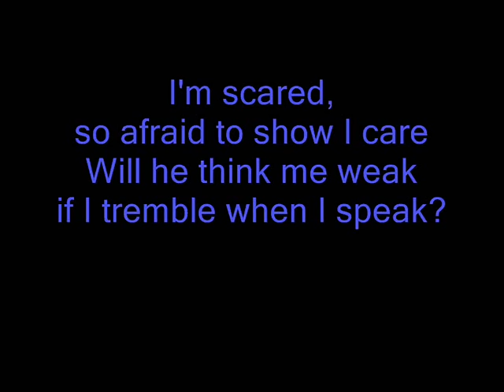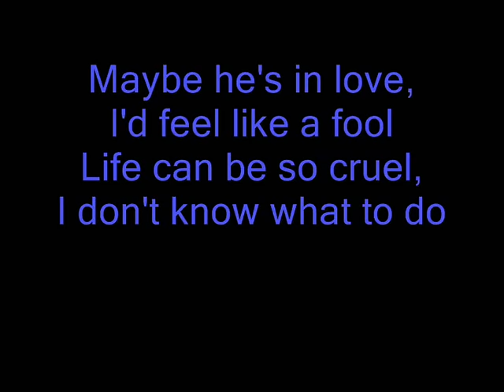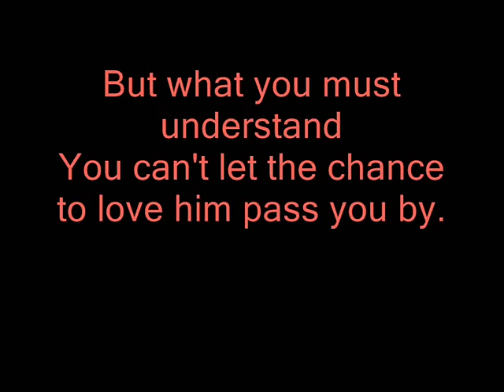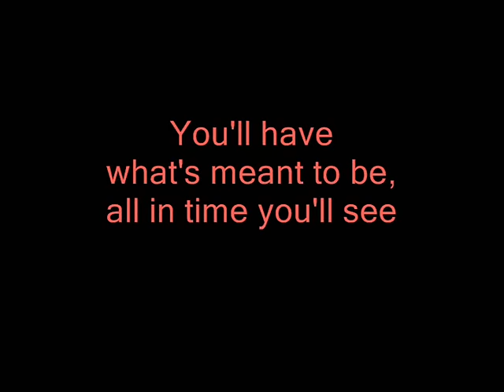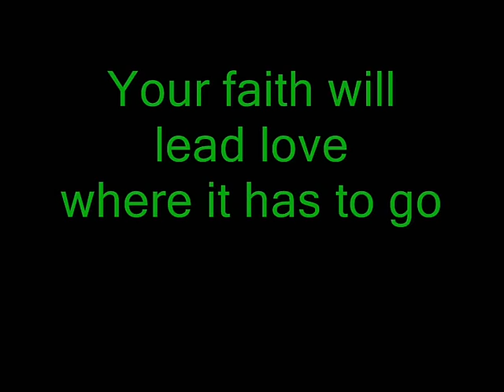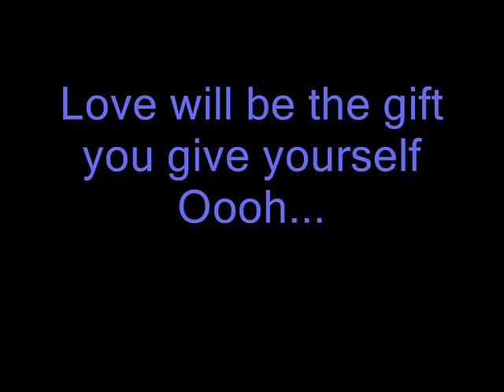Celine Dion & Barbra Streisand - Tell him (with lyrics both part)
Celine Dion & Barbra Streisand - Tell him
With lyrics
(Celine Dion - Blue text)
(Barbra Streisand - Red text)
(Both - Green text)